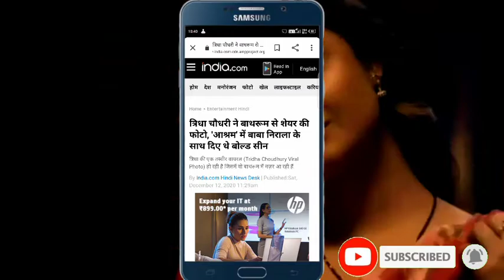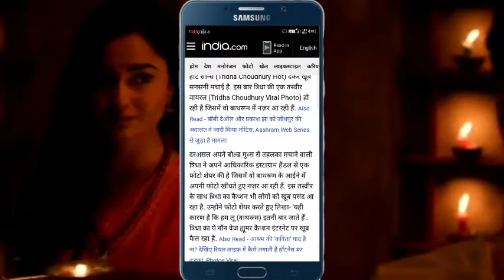त्रिधा चौधरी bathroom VIRAL फोटो | Tridha Choudhury Bold Pic | Tridha Choudhury Instagram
त्रिधा चौधरी bathroom VIRAL फोटो | Aashram | Tridha Choudhury | Tridha Choudhury Bold Pic | Tridha Choudhury Instagram |